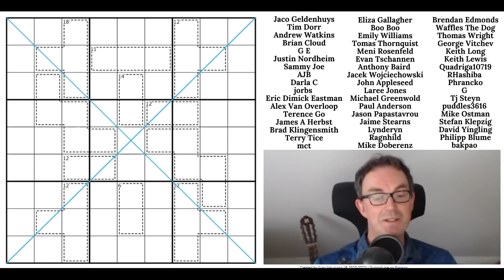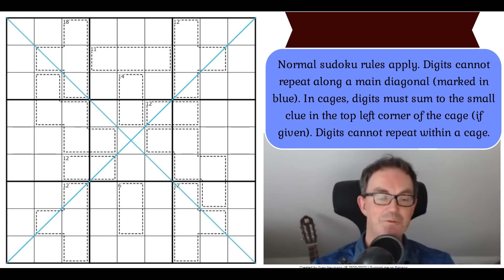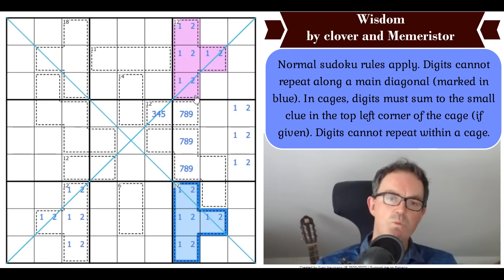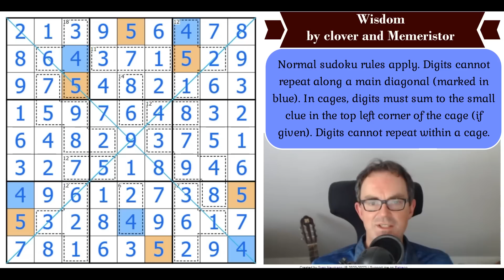Would You Like Some Sudoku Wisdom?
*** STOP PRESS ***
Our new app is OUT on App Store AND Android!!  We've completely revamped the interface.  Now you download the basic app free and you can choose to download additional content.  So there's a FREE pack of puzzles by Prasanna Seshadri and a paid pack: DOMINO SUDOKU!!! Prasanna's free pack includes one puzzle for each variant of our existing apps (so there's a killer sudoku, a miracle sudoku, a thermo sudoku, etc). Domino Sudoku is a pack of 100 handmade puzzles (40 on launch, 5 added each month for a year) by some of the best constructors in the World: Phistomefel, clover, jovi_al, Christoph Seeliger, Qodec, Sam Cappleman-Lynes and Richard Stolk have all contributed sudokus!!

The app is coming very soon to Steam as well.

*** TODAY'S PUZZLE ***
This puzzle has been recommended to us a lot and for good reason: two fantastic setters have put their heads together and come up with a really lovely sudoku, which IS approachable!

Rules:
Normal sudoku rules apply. Digits cannot repeat along a main diagonal (marked in blue). In cages, digits must sum to the small clue in the top left corner of the cage (if given). Digits cannot repeat within a cage.

We've just released a brand new Sudoku Hunt from Joseph Nehme themed around Equal Sum Lines!  With 13 puzzles in all, this is just a wonderful collection of puzzles.  Do have a go if you can.

Box 102
56 Gloucester Road
London
SW7 4UB

Here are the links:
Steam:

▶Logo Design◀
Melvyn Mainini